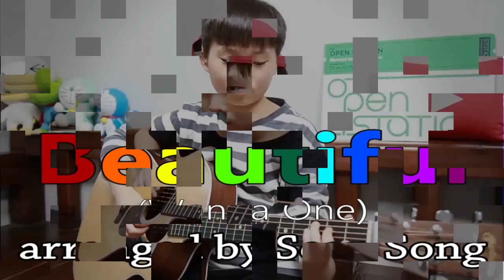Sean Song - WanNa One (워너원) _ Fingerstyle Guitar Covers ( 3 Songs)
Following links are Sean's Original songs. Hope you like!!